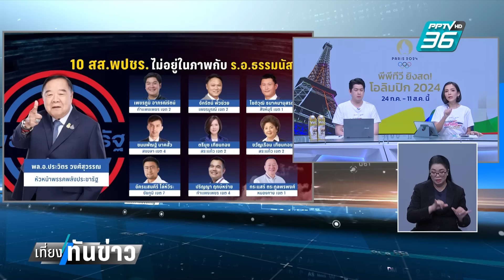สิระเผย"วัน"เข้าพปชร.เพราะถูกหลอกว่าลุงป้อมอยากเจอ | เที่ยงทันข่าว | 1 ส.ค. 67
ยังมีประเด็นต่อเนื่องกรณีความขัดแย้งในพรรคพลังประชารัฐ ซึ่งพีพีทีวีได้ไปคุยกับนายสิระ เจนจาคะ อดีต สส.ในพรรค ซึ่งบอกว่า ความขัดแย้งที่เกิดขึ้นมีนายสามารถเป็นชนวนเหตุ และยังพูดถึงการเข้าพรรคของนายวัน อยู่บำรุง ว่ามาเพราะความเข้าใจผิดเหมือนถูกหลอกมา  ไปฟังเสียงบางช่วงกัน